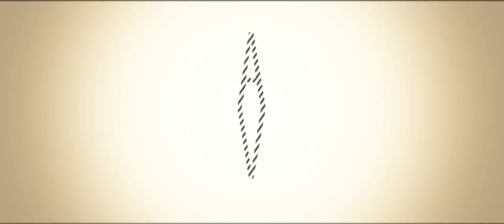Community Montage Trailer " Resurgence " | by Fresh and Coco